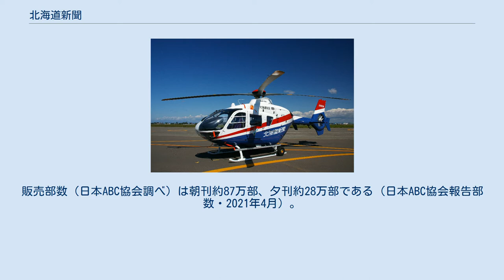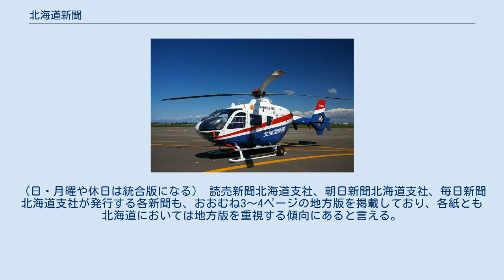北海道新聞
新聞_(革新主義)
北海道新聞（ほっかいどうしんぶん）は、株式会社北海道新聞社が発行する北海道の日刊新聞。
ブロック紙に分類される。
販売部数（日本ABC協会調べ）は朝刊約87万部、夕刊約28万部である（日本ABC協会報告部数・2021年4月）。
 取材ヘリ（ユーロコプタードーファン） 北海道航空が運航 国家総動員法・新聞事業令に基づく新聞統制の結果、1942年（昭和17年）に北海タイムス・小樽新聞・新函館・室蘭日報・旭川新聞・旭川タイムス・北見新聞・十勝毎日新聞・網走新報・釧路新聞・根室新聞（いずれも戦後創刊された同名紙とは無関係）の道内11紙が統合して誕生。
 発行元である北海道新聞社の系列放送局（北海道放送(HBC)、北海道文化放送(UHB)、テレビ北海道(TVh)、エフエム北海道(AIR-G')）を含めたネットワークによって、北海道のマスメディアで独占的な地位を確立し、発行部数もピーク時の2003年（平成15年）には約125万部（朝刊）を記録した。
その後は、他の新聞媒体と同じく漸減傾向にあり、2021年現在の発行部数は朝刊約87万部、夕刊約28万部。
それでも、北海道内の新聞購読世帯のシェアの大半を占め、大きな影響力を持つ（ただし十勝地方では十勝毎日新聞、胆振地方では室蘭民報・苫小牧民報にそれぞれシェアを譲る）。
全国的にみてもブロック紙の中では中日新聞に次ぐ規模で、東京でも中央省庁の全記者クラブに加盟してほぼ常駐する他、海外9都市の支局に記者を配置している。
 北海道新聞のCMは前述の系列放送局を含め、道内の民放テレビ・ラジオ全局と道内の一部ケーブルテレビ局・コミュニティ放送局で放送されている。
 朝刊は休刊日（主に月曜日で前日の日曜日に新聞制作・発行を休止 そのほか毎年1月2日にも休刊日あり）を除き毎日発行。
ただし、最近では、1998年長野オリンピック時に、本来の休刊日を返上して、臨時に朝刊を発行したことがある。
主な内容は以下のとおり。
 夕刊は日祝日および年末年始（12月30日 - 1月3日）を除き毎日発行（月曜日の朝刊が休刊日でも夕刊は通常通り発行）。
ただし、最近では日曜日でも、1998年長野オリンピックや2006年トリノオリンピック開催時に、速報版としての日曜夕刊を発行したことがあり、1972年札幌オリンピック期間中も日曜夕刊を発行していた。
 日曜日に折り込みで入る。
全8ページ 北海道新聞の地方版は配布場所によって大きく変わる。
平日の朝刊には、おおまかに、ブロック単位（道北、道南など）、振興局単位（渡島・檜山など）、市町村単位（札幌、小樽など）の3ページの地方版が掲載される。
（日・月曜や休日は統合版になる） 読売新聞北海道支社、朝日新聞北海道支社、毎日新聞北海道支社が発行する各新聞も、おおむね3〜4ページの地方版を掲載しており、各紙とも北海道においては地方版を重視する傾向にあると言える。
 道央エリアのみ「Oh!さっぽろ」「現代かわら版」が入り、地方版は4ページになる日がある。